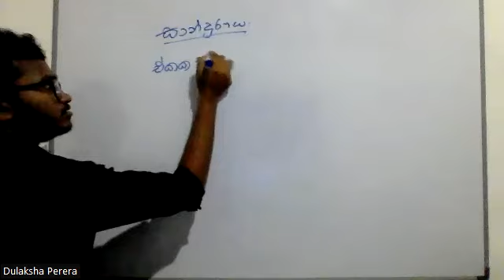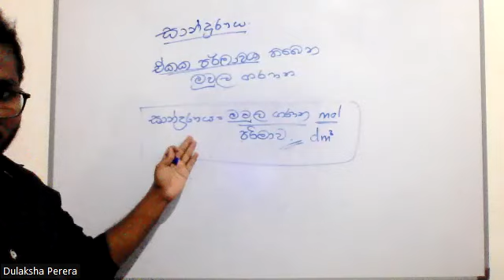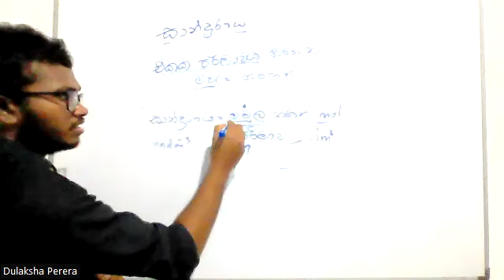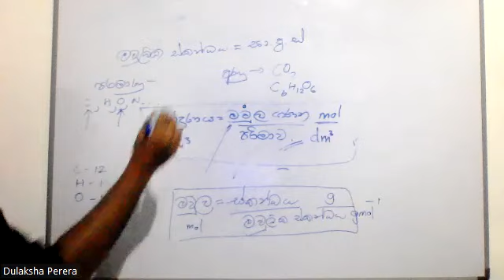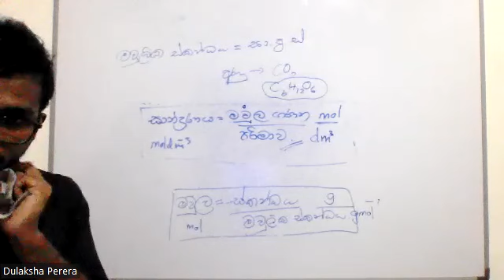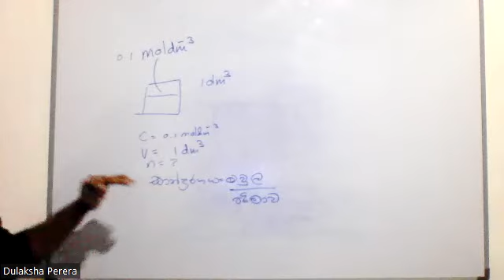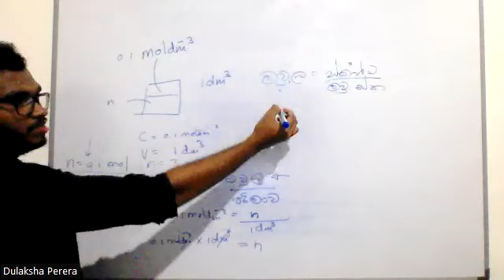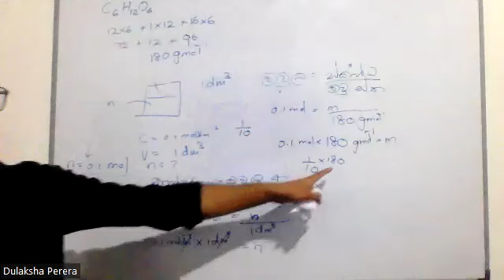සාන්ද්‍රණය හා මවුල | Part 01